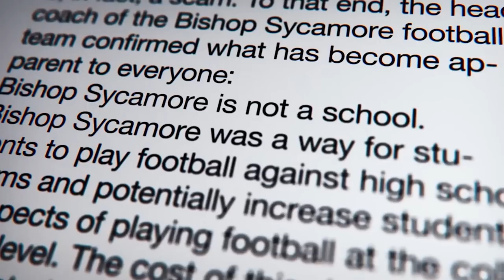The real Villain from BS High is not who you think.